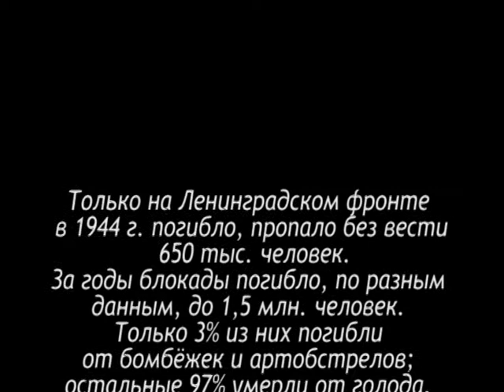Стихи о войне. Ольга Берггольц "Поэма памяти защитников"